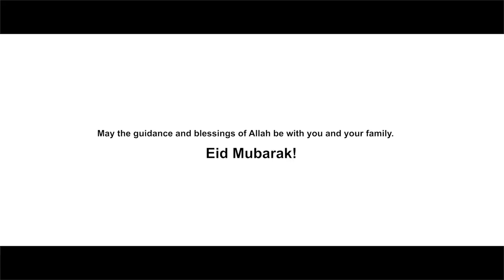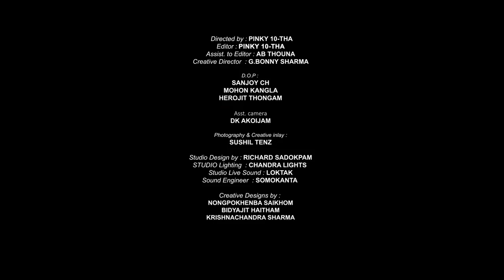LEMJABI NATOUDUNA || FULL SONG || POIREI THOKCHOM || ROSHNI THOKCHOM || ALFAD ALI || TAMNA SEASON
Her simplicity won his heart,
Her enchanted smile melted his heart.
Wishes her to shine like a moon in his empty heart,
She will complete his world, if she decides to be with him, he is willing to sacrifice his life for her,
Tells her to trust him that he truly loves her and wishes to be with her.

She hides her feeling for him in her heart.
Will continue hiding her immense  love within.
At the same time she wants him to take the relationship seriously and willing to be with him if he will treat her with love and care.

Song : LEMJABI NATOUDUNA
Singer :  POIREI THOKCHOM & ROSHNI THOKCHOM
Lyrics : ACHANBA SAITON

Produced by : Tamna Sanggai Records
D.O.P : Sanjoy Ch, Mohon Kangla & Herojit
Assist by : Dharma Laishram
Directed by : Pinky 10-Tha
Conceptualized & Developed by : Ranbir Thouna
Editor : Pinky 10-Tha
Assist by : AB Thouna
Photograph by : Sushil Tenz
Make up by : Naobi Salam
Creative Director  : G.Bonny Sharma.

LEMJABI NATOUDUNA
FULL SONG AVAILABLE 👇

GOOGLE MUSIC

AMAZON MUSIC

For Caller Tunes, dial the below codes 👇

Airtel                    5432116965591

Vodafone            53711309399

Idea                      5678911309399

BSN East              11309399

 JIO                        JIO SAVAN

MUSIC Credit

ARRANGEMENT
Keyboard / Kazoo : POIREI THOKCHOM

Additional Key : BISHO
Acoustic Guitar : PAPU
Electric Guitar : TARUN
Bass Guitar : BOBBIE OINAM
Drum : JIBAN
Percussion : SANJIT NINGTHOUJA
Darbuka : GOGOI

ADDITIONAL VOCAL
MD ABDUL ALFAD ALI

BACKING VOCALS

Analisha
Babina
Monalisa
Sanakhombi
Tonicaze
Sunder

TAMNA SEASON ONE

Studio Design by : Richard Sadokpam
STUDIO Lighting  : Chandra Lights
Studio Live Sound : Loktak
Sound Engineer  : Somokanta

Creative Designs by :
Nongpokhenba Saikhom
Bidyajit Haitham
Krishnachandra Sharma

Production in charge : Arbin Soibam
Studio In charge  : Putu Thangjam
Production Manager : Pradip Irengbam
Production Consultant  : Anand Thouna

Catering  : LIKLA

PROJECT CONSULTANT
Joy Mongjam
Arunkumar Thangjam
Bimol Ahanthem
Deven Laishram
Tej Kshetri
Montu Ahanthem
Mobi Moirangthem
Purujit Lairikyengbam
Rk Rakesh
Bon Thouna
Robindro Kongkham

Project Coordinators
Nobirth Khayi
Bojen Longjam
Santosh Thouna
Umeshori Nunglepam
Biplab Upadhaya

Studio Location : Manipur University of Culture.

Post Production  : Tamna Mapao Studio

Audio mixed & Mastered by Ranbir Thouna
Process at Tamna Sanggai Records.
Sound Consultant  : Nadeem & Melroy Soans (Mumbai).

Publicity & Design
Bobo Maibam
S. Kelbin (CD Byte)

Television Partner : Tom TV
Digital Music Partner  : Times Music.
Radio Partner : Radio Loktak 90.4 FM
Brand Partner : LIKLA

Special Thanks
LIKLA, LOKTAK INDUSTRIES, ANANDI LIFESTYLE SOLUTIONS, Sri MANIKUMAR JEWELLERS, BIG B CAKE, Leichal, OCEAN FURNITURES, H-Digital, Sushil Tenz Photography, HOLIDAY CAFE, LEICHAL.